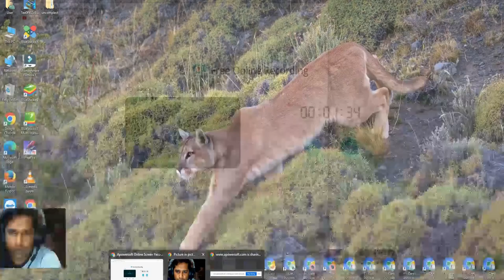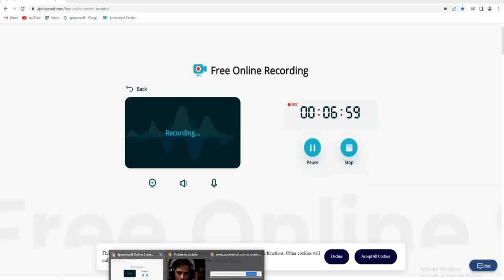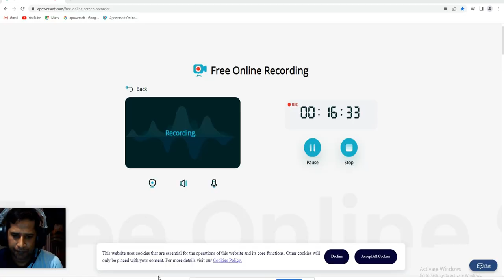free fire new level. mission 19 complete .Garena free fire. play with niloy#Gamenote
Free Fire is played in third person perspective. As in other shooting games, the player can move their character using a joystick and shoot and throw items with the fire button. In-game characters can jump, crawl, and lie down. When on the battlefield, players can use a grenade called a "Gloo Wall" as a cover to avoid damage.[11]

Game Modes
Battle Royale
In the Battle Royale mode, a maximum of 52 players land on a random island without weapons. All of them have to survive by eliminating each other using weapons and accessories that are found in the buildings. Players have the option to play this mode solo, or in a team of 2 or 4 players. If players play this mode ranked, it will have an impact on their rank. Whereas Classic mode is just for fun and practice. There are six Battle Royale maps in Free Fire they are Bermuda, Bermuda Remastered, Kalahari, Purgatory, Alpine, and NeXTerra

Clash Squad
Clash Squad is a 4 VS 4 mode. In this mode, players use in-game money to buy weapons and other items from a shop during preparation time, and then fight against the opponent team. As a best-of-7 mode, games last from four to seven rounds. A round is won when all 4 players of one team are eliminated, either by the other team or by environmental damage. As of 2022 the game uses the same maps as the Battle Royale mode. Clash Squad can be played both as Ranked or Classic.

Lone Wolf
"Lone Wolf" is either a 1 vs 1 or "duo" (2 vs 2) version of Clash Squad mode with more complex rules. Each side will have chances to choose equipment to be used in next 2 rounds. Rounds are played best-of-5. If both sides have won 4 rounds each, then final round will begin with both sides free to choose weapon of their choice. All players acquire basic items like vest and helmet by default from the start of the round. This mode takes place in its own map called "Iron Dome".[18]

Craftland
Free Fire Craftland editor
Craftland let the players create their own Free Fire maps using an in-game builder. With the Craftland feature, players can create, share and play with the maps they created.

It supports script editing for advanced customization which lets the creators have more freedom to work with their ideas.

Players can add buildings, gameplay items, and decorations to the map as they want until the space limit reach the maximum level. There are two maps that players can use to make their designs